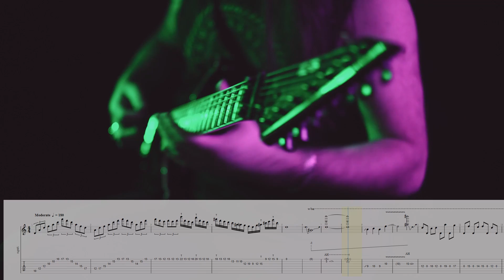SIRENIA - We Come To Ruins (Solo Playthrough) | Napalm Records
Sirenia present another Playthrough from their brand new album "Riddles, Ruins & Revelations"! Learn how to play the solo from "We Come To Ruins" in this video!